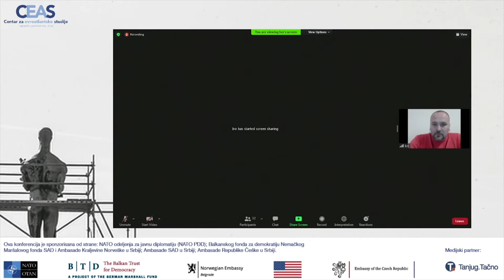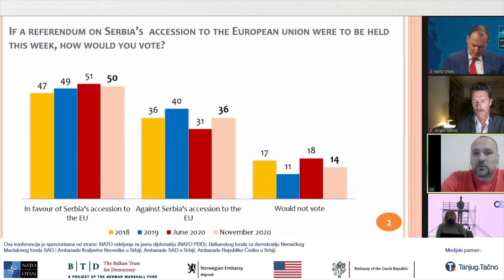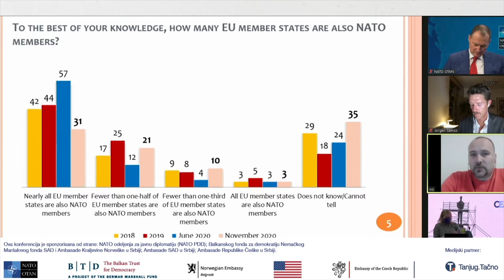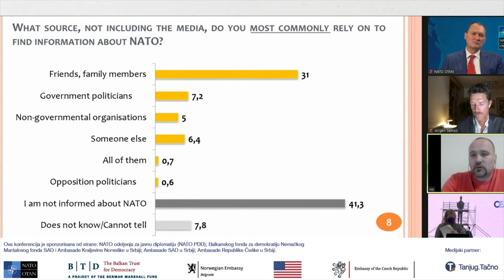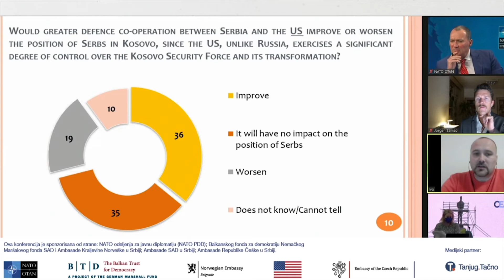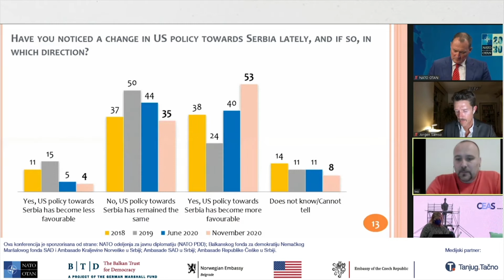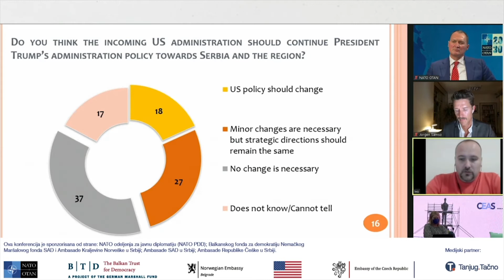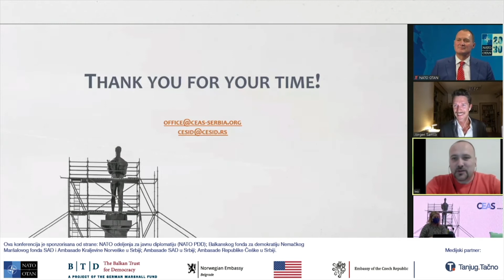CEAS Beogradska NATO nedelja (jesenje izdanje) panel "OVO SMO MI- SRBIJA 2020" 16.11.2020.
Centar za evroatlantske studije (CEAS) je organizovao hibridnu međunarodnu konferenciju 8. Beogradska NATO nedelja (jesenje izdanje) "Ovo smo mi" od 15. do 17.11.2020. Tehnički prenos konferencije se održao iz Palate Srbija.

PANEL III "OVO SMO MI - SRBIJA 2020"

Prezentacija najnovijeg istraživanja koje je obavio CEAS u saradnji sa CeSID-om
(Istraživanje javnog mnjenja fokusirano na odnose Srbija-NATO, Srbija-SAD, Kosovo i druga relevantna bezbednosna i odbrambena pitanja, sa uporednom analizom prethodnih rezultata istraživanja i sa fokusom na uticaj sporazuma od 4. septembra između Srbije i SAD, i Kosova i SAD.)
Govornik:
- Ivo Čolović, Projektni direktor, CeSID
Komentar na istraživanje:
NATO PREDSTAVNIK: Daniele Riggio, Oficir za medije, NATO kancelarija za medije

Moderator: Jorgen Samso, Dopisnik, Euronews & producent, PBS NewsHour